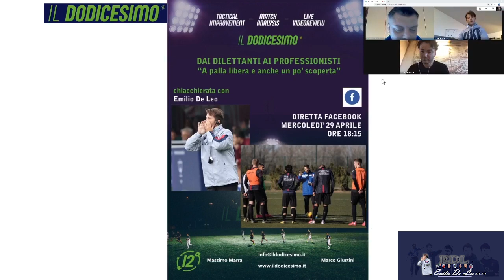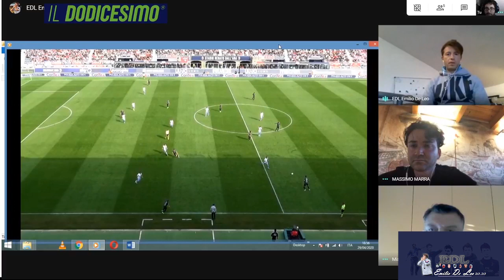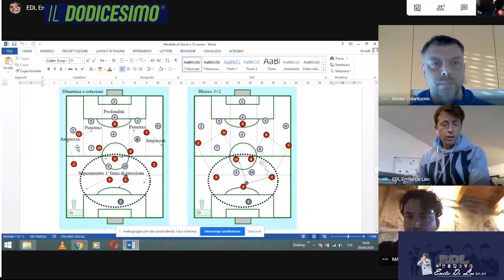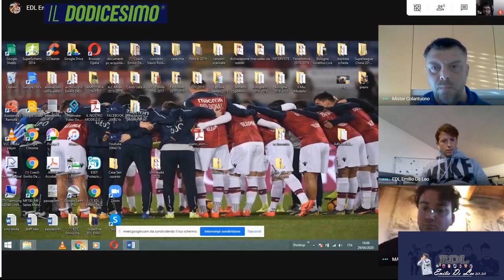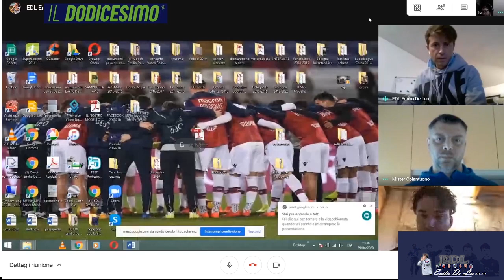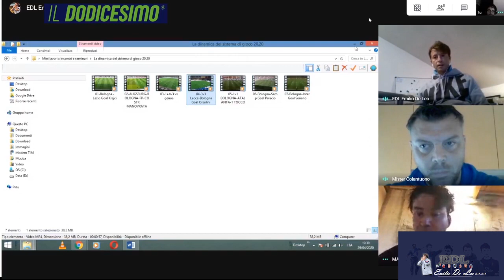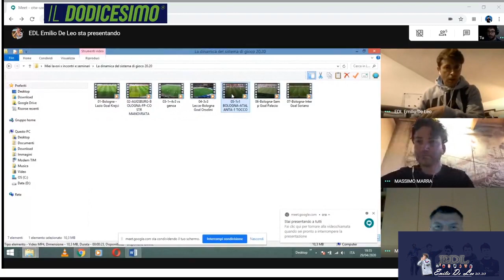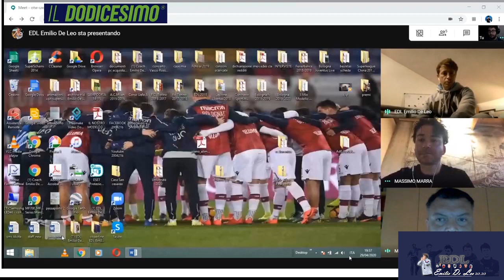chiacchierata con Mister De leo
Live del 29/04/2020 in compagnia di Misrer Emilio De Leo